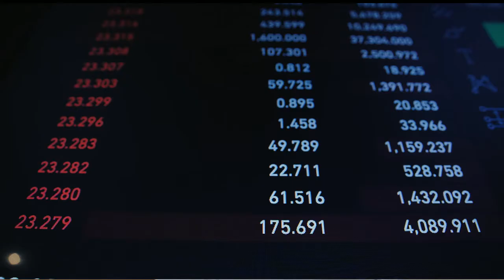HOW to MAKE MONEY ONLINE in 2022!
Watch this😈: "3 Calisthenics Exercices Beginners Can Learn at Home( No Equipment) "
Hello Future Millionaires
💎Watch Until the End For Special Websites / Bonuses💎

0:00-Introduction
0:17- What Affiliate Marketing means?
0:25- Step 1-Choose the Right Affiliate Offer
0:50- Best Niches
1:17- Pick the Right Affiliate Offer
1:46- Get Free Traffic
2:05- Conclusion

Muito Obrigado e vêmo-nos no próximo video! Um grande Abraço🔥🔥